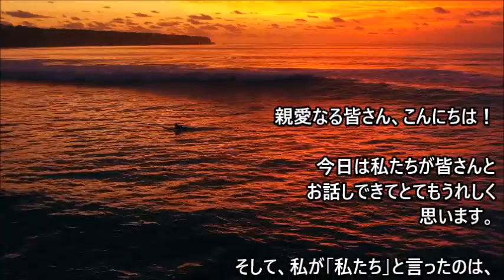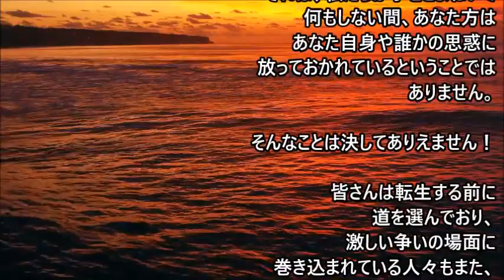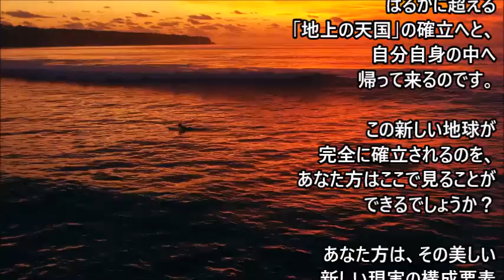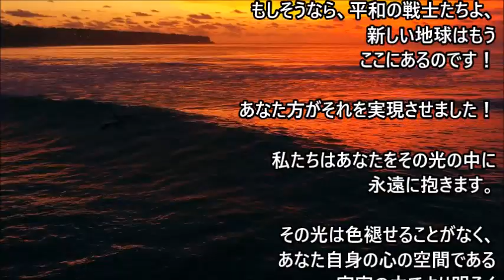【セント・ジャーメイン】呼びかけは聞き入れられ銀河人は地球に多くの援助をしています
あなた方が今この地球で起きていることは、怒りに満ちた分離の “神学 “の最後の爆発です。つまり、特定の方法でしかなだめることができない怒れる神が存在し、人類から永遠に切り離され、見るものすべてを裁き、その条件を満たす特定のグループや個人に対してのみ、時折うなずくように受け入れるという、「私たち」と「彼ら」のスタンスです・・・